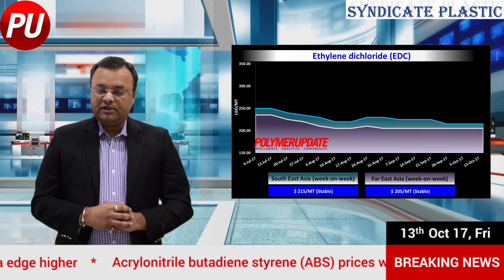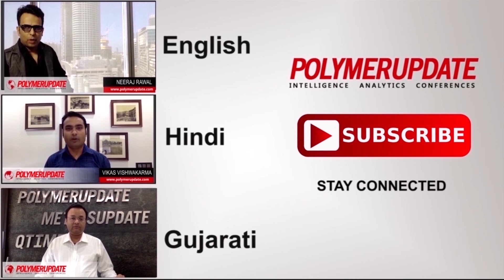Polymerupdate Daily Market Commentary:Daily Price Trends for PP,HDPE,LDPE,LLDPE & PVC-13/10/17(ENG)